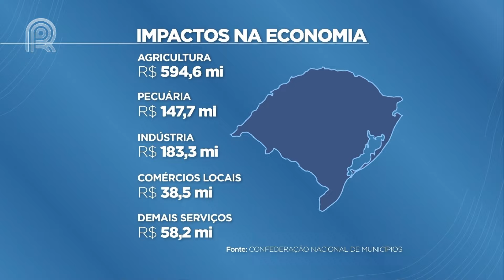Inundações no RS | Segundo CNM, danos nas lavouras passam de R$ 594 milhões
Até ontem, os prejuízos econômicos gerados pelas enchentes no Rio Grande do Sul chegavam a 6,3 bilhões de reais de acordo com a Confederação Nacional de Municípios. Os setores mais impactados são: agricultura e pecuária. Hoje, o governo do estado anunciou que deverá investir mais de 368 milhões de reais em apoio aos produtores rurais.